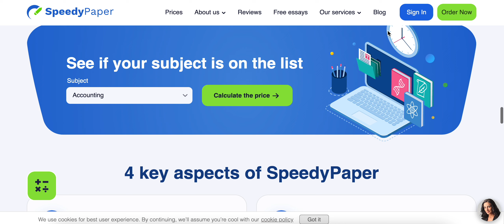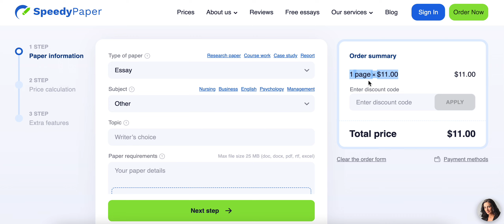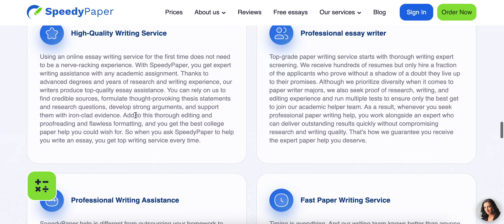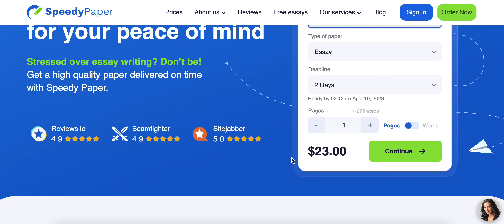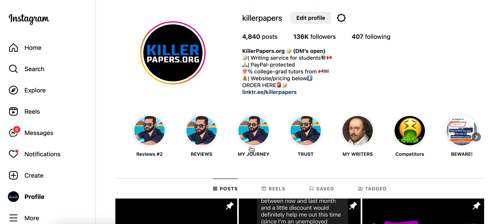SpeedyPaper Review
HUGE red flags in my SpeedyPaper Review. DM me with any questions!